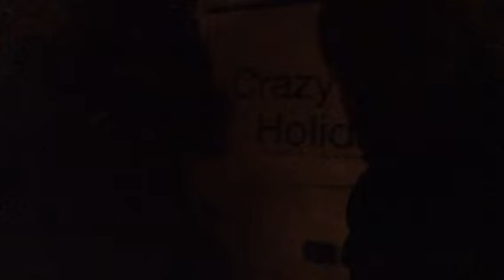Verslag uit Idomeni. TINKEBELL. en Rikko Voorberg.